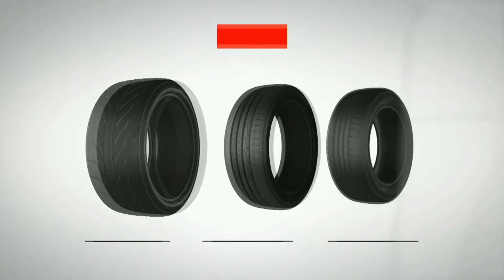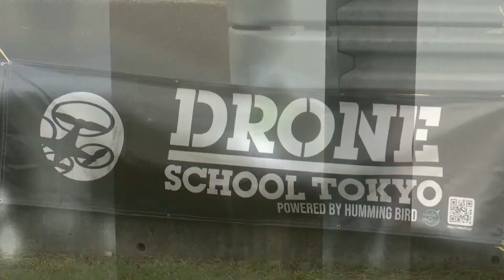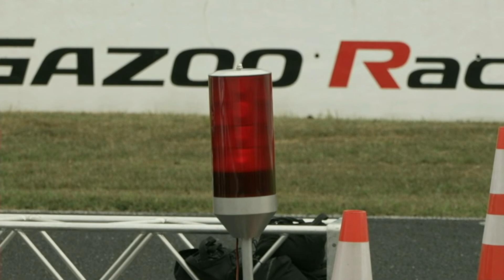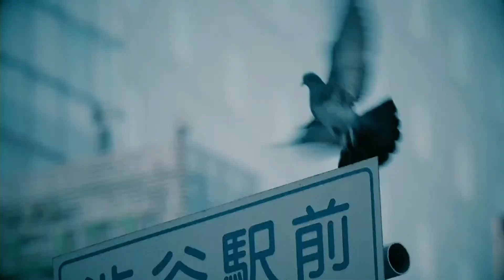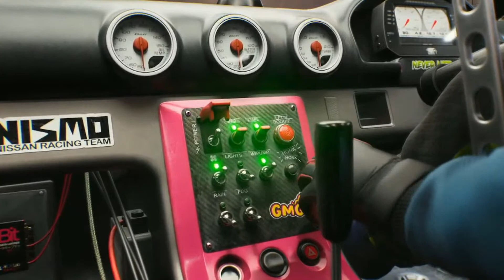Formula DRIFT Japan - Okayama International Circuit - Top 32